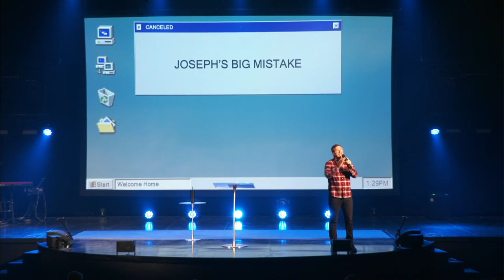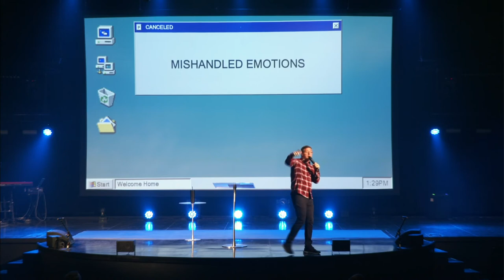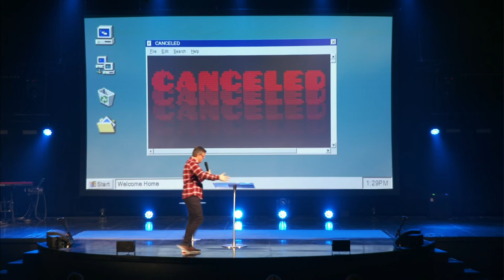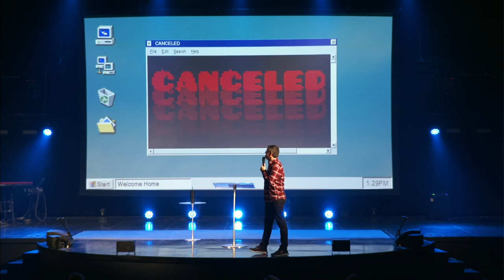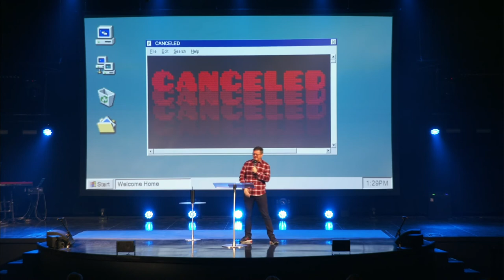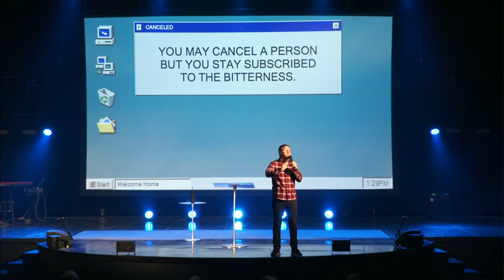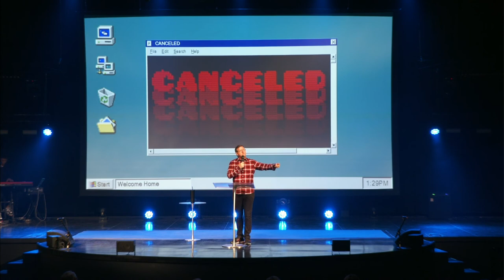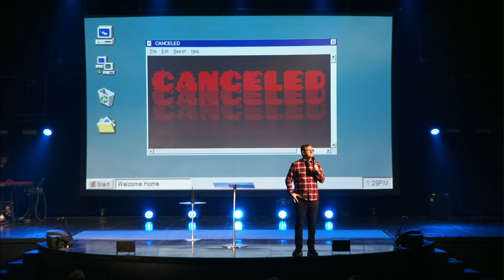Grace Over Grudge | Pastor Shawn Wood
Jesus doesn't cancel, he defeats cancellation. In order to break free from their bitterness we must put grace over our grudges.